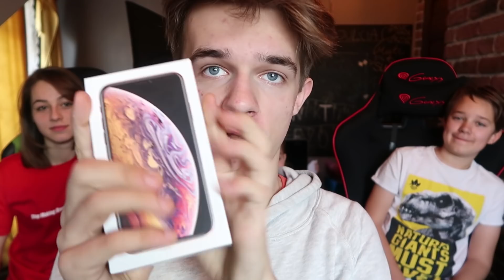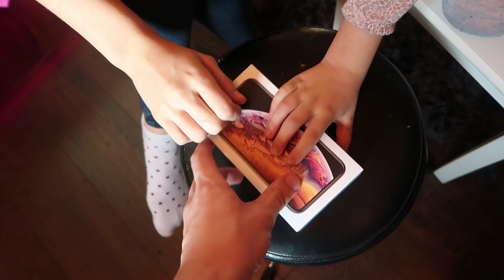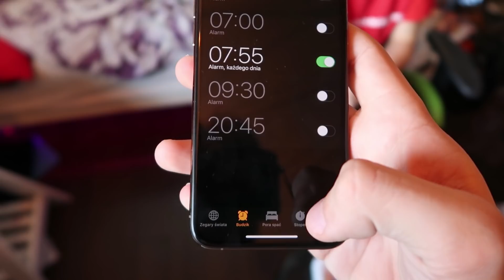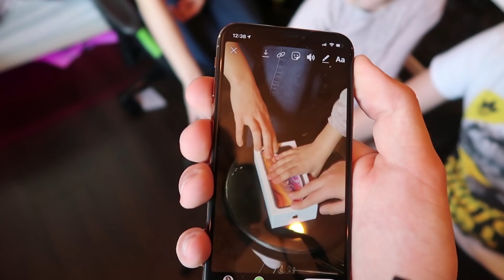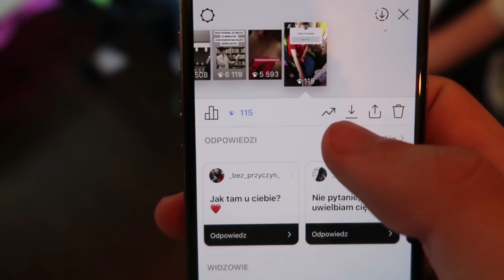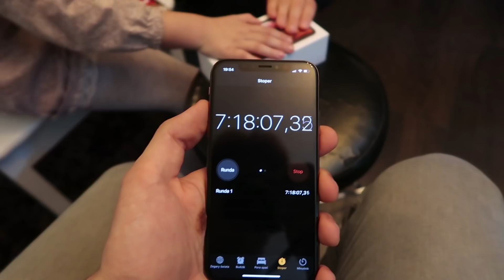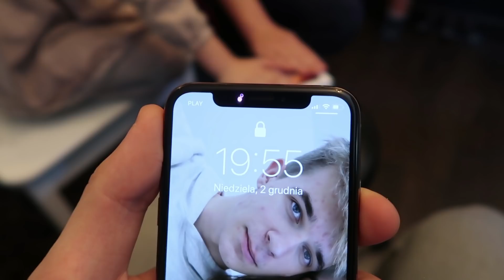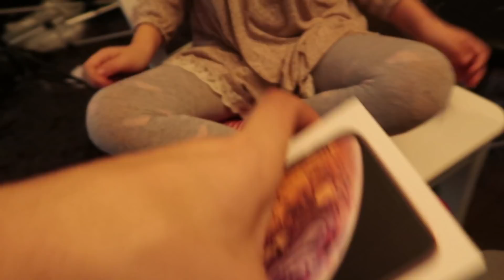Ostatni Który Zabierze Rękę Wygrywa IPhona XS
Spodobał Ci się film? Napisz w komentarzu co sądzisz!

Dużo Łapek = Ostatni Ktory... Wygrywa...!

Sprzęt:
→ Kamera: Canon G7X Mark II
→ Myszka: GENESIS Krypton 800
→ Klawiatura: GENESIS RX85 RGB
→ Słuchawki: GENESIS Argon 500
→ Podkladka: GENESIS M12 midi
→ Krzesło: GENESIS Nitro 770
→ Mikrofon: Novox NC X